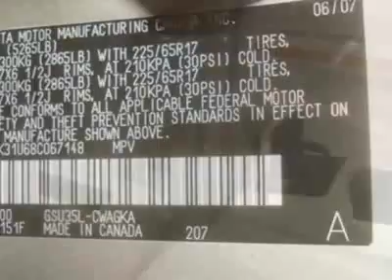2008 Lexus RX 350 SUV - Creve Coeur, MO